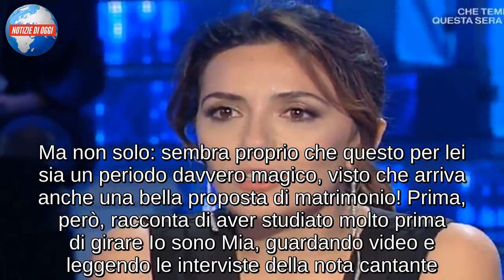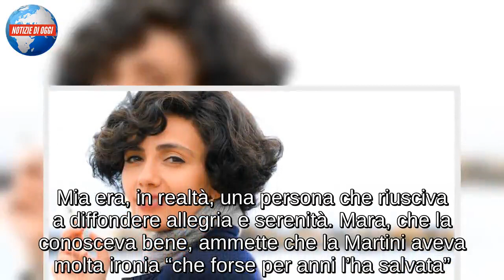Serena Rossi sposa Davide Devenuto: la proposta a Domenica In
Serena Rossi a Domenica In: l’emozione per Io sono Mia e la proposta di matrimonio di Davide Devenuto
Grande successo per Serena Rossi, che ha interpretato Mia Martini nel film Io sono Mia. La pellicola, andata in onda su Rai Uno martedì 12 febbraio, ha conquistato una grandissima fetta di pubblico. L’attrice ha ricevuto diversi complimenti da parte dei telespettatori, che non hanno potuto non congratularsi con lei per questa sua straordinaria interpretazione. Oggi ospite a Domenica In mostra tutta la sua soddisfazione per un progetto in cui ha messo tutto il suo cuore. Ma non solo: sembra proprio che questo per lei sia un periodo davvero magico, visto che arriva anche una bella proposta di matrimonio! Prima, però, racconta di aver studiato molto prima di girare Io sono Mia, guardando video e leggendo le interviste della nota cantante. Serena confessa di non aver mai voluto imitare Mia, ma di aver preferito entrare dentro il personaggio, cercando di vivere le sue emozioni e sensazioni. Una storia quella della cantante che ancora oggi continua a commuovere tutti. La sorella di Loredana Bertè è morta a causa di un arresto cardiaco, ma prima ha dovuto affrontare momenti di grande sconforto. Molti le hanno voltato le spalle a causa delle cattive voci sul conto: tanti erano convinti che lei portasse sfiga.

Serena Rossi e Davide Devenuto: grazie a Mara Venier arriva la proposta di matrimonio
Ma ecco che, durante questa emozionante intervista, arriva una sorpresa per Serena. Al telefono il suo compagno Davide Devenuto, padre di suo figlio Diego. Dopo anni di convivenza, ecco che finalmente arriva la proposta di matrimonio, proprio grazie a Mara Venier. La conduttrice rivela che è arrivato il momento giusto per i due attori di convolare a nozze e ora Davide può sfruttare questo momento per fare la sua proposta. Serena appare piuttosto emozionata e non riesce a trattenere le lacrime: “Ma davvero?” Mara ne è convinta e chiede a Davide quando avverrà il matrimonio. L’attore spiega che ci vuole del tempo per organizzare del tutto e parla di un annetto. Ma la Venier vuole che le nozze vengano celebrate ancora prima, ovvero a settembre. Non ci resta che attendere per scoprire quando Davide e Serena diventeranno marito e moglie.

Serena Rossi e il successo con Io sono Mia: “Ero troppo coinvolta”
Mia Martini resterà per sempre una grande icona della musica italiana e Serena di questo ne è consapevole. L’attrice credeva che la cantante fosse una persona sempre triste e malinconica, ma interpretandola ha compreso il contrario. Mia era, in realtà, una persona che riusciva a diffondere allegria e serenità. Mara, che la conosceva bene, ammette che la Martini aveva molta ironia “che forse per anni l’ha salvata”. La Venier manda in onda una scena del film, durante la quale Mia parlava con i discografici del suo crollo, causato dalle cattive voci. Serena, a questo punto, confessa: “Una delle scene più difficili da girare, ero troppo coinvolta”.